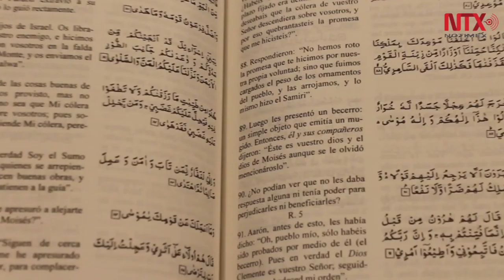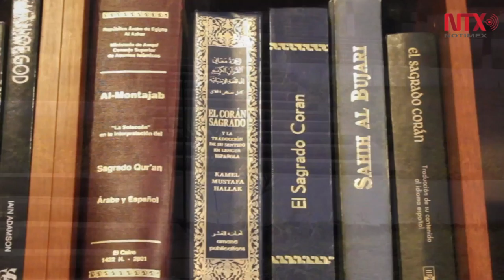Musulmanes en Guatemala ratifican enseñanzas de paz y se desvinculan de grupos extremistas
En la Mezquita Baitul Awal, en el municipio de Mixco, religiosos participaron durante tres días de la Jalsa Salana, encabezada por el Imam Ibrahim Bin Yaquib.